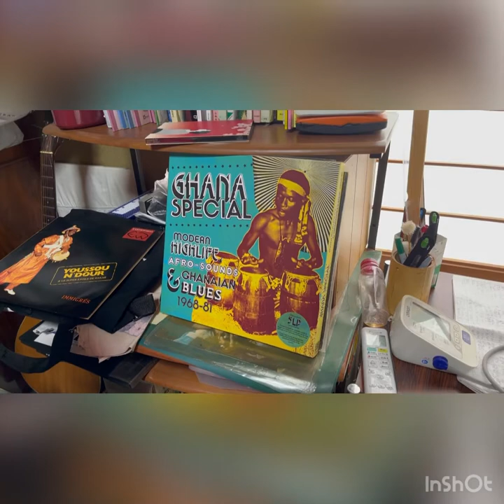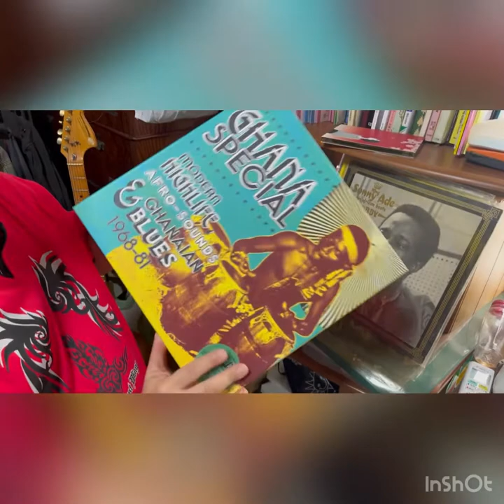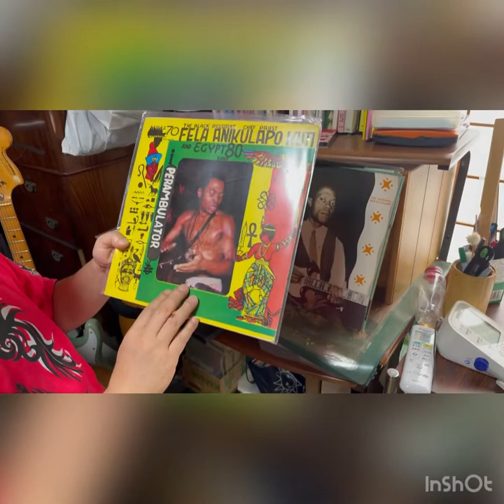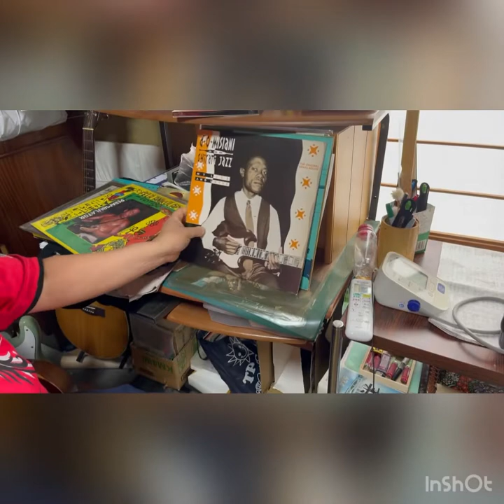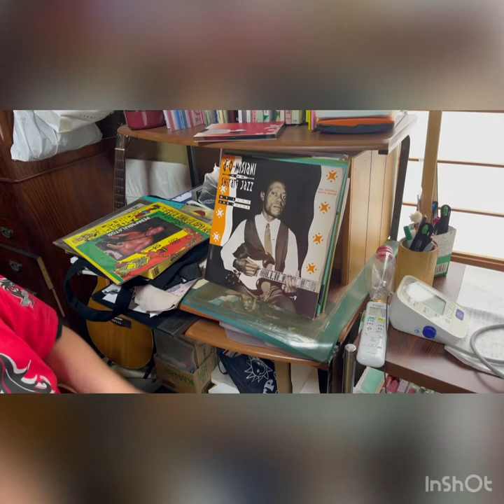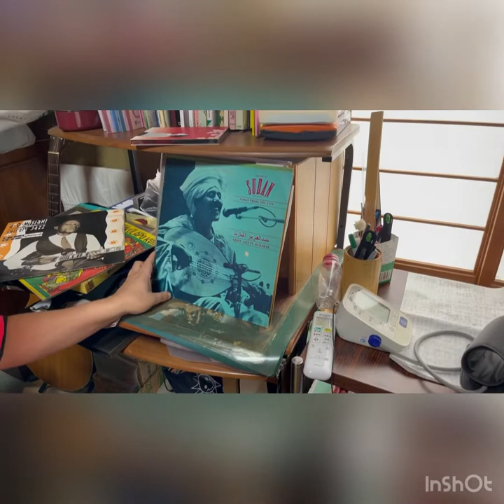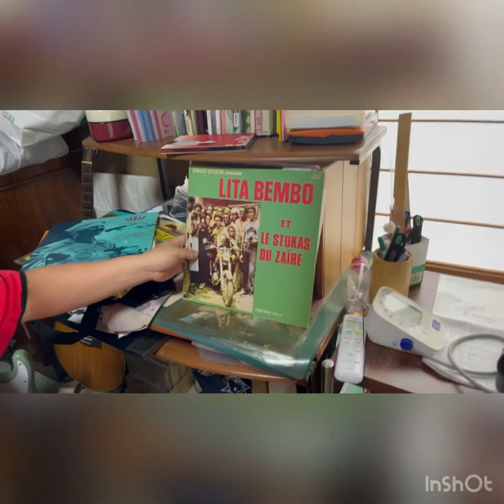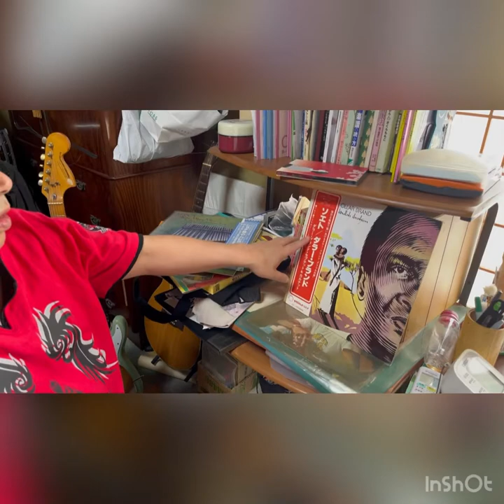sly Yamamoto/チョコや胡麻、半導体はどこから来ている？アフリカWhere do chocolate, sesame, and semiconductors come from?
日本とアフリカ各国は実は意外と思うかたもいらっしゃるかも知れませんが
例えば現在内戦が起きているスーダンやコンゴとも重要な繋がりがあります。
日本の胡麻の輸入元は最近までスーダンからの輸入がほとんどで現在もかなりのパーセンテージをスーダンからの輸入で賄っています。

半導体の原料のレアアースやレアメタルはコンゴ共和国からの輸入が多く

故に僕たちの食卓や電化製品に欠かせない国たちです。

アフリカなんかにお金をばら撒くなみたいな意見も聞く事もありますが

日本より大変な生活をおくるアフリカの人達のおかげで
僕たち日本人は文化的な生活をおくられているし

もし胡麻や半導体が不足すれば僕たちの生活も困ってしまいます。

アフリカ諸国では不安定な状態から早く平和で文化的な暮らしが実現する事を祈ります。
ギブアンドテイクとかばら撒きではなくお互いが共存しているのですから

でもまだまだアフリカのほうが日本より割りが悪い現状だとは思います。

レコード紹介関連動画

断捨離出来ない負け組おじさんのコレクションシリーズ

Some people may think that Japan and African countries are actually surprised.

For example, there is an important connection with Sudan and Congo, where the civil war is currently taking place.

Until recently, most of the importers of Japanese sesame seeds were imported from Sudan, and a considerable percentage is still covered by imports from Sudan.

Rare earths and rare metals of semiconductor raw materials are often imported from the Republic of the Congo.

Therefore, it is an indispensable country for our dining table and electrical appliances.

I sometimes hear opinions about not scattering money in Africa.

Thanks to the African people who live a harder life than Japan

We Japanese are living a cultural life.

If there is a shortage of sesame seeds and semiconductors, our lives will be in trouble.

I pray that peaceful and cultural life will be realised as soon as possible from the unstable situation in African countries.

Because we don't give and take or scatter, but we coexist with each other.

But I think Africa is still a worse situation than Japan.

Collection series of losers who can't be scluttered